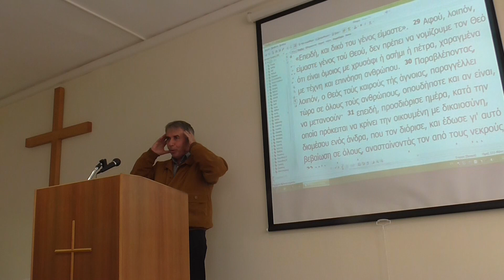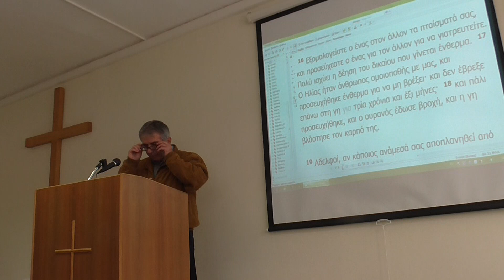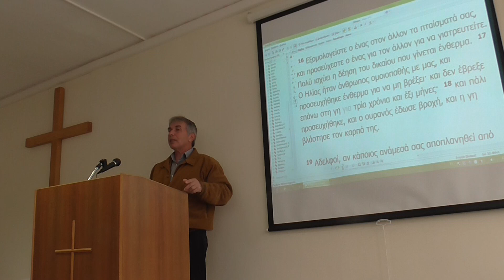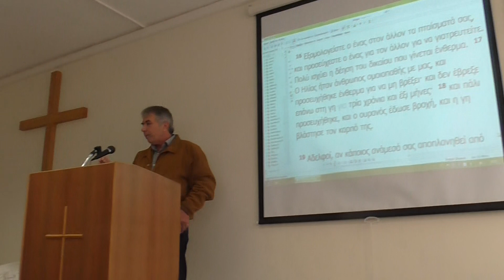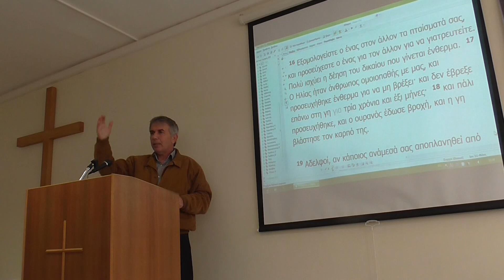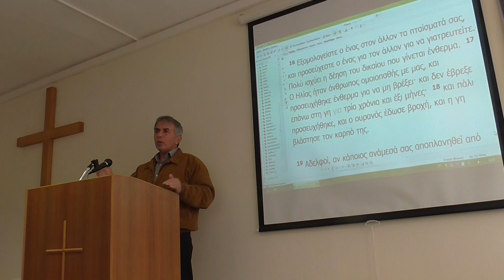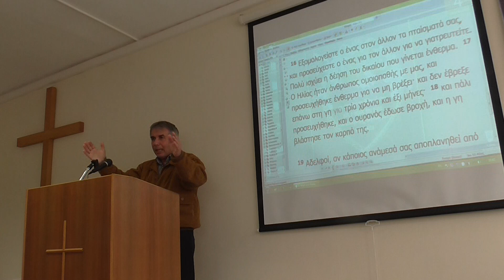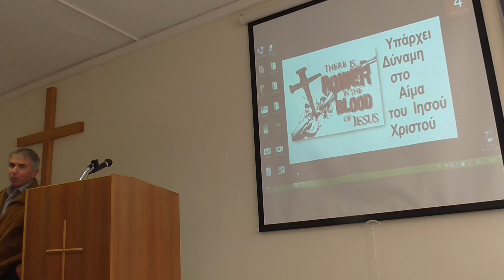4/3/2018 ΘΕΡΑΠΕΥΤΙΚΗ ΕΥΧΗ